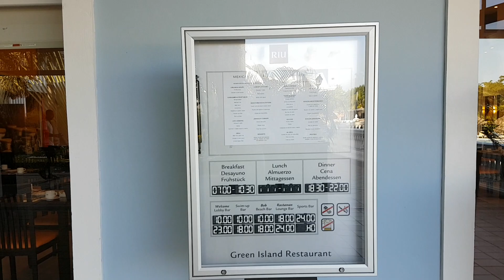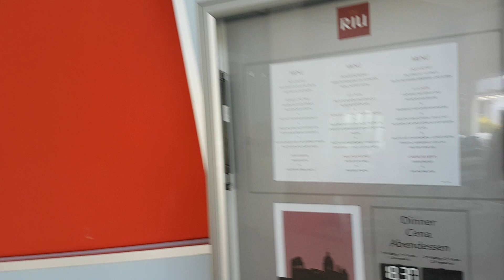hotel tour Riu Negril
Riu Negril om 7 uur in de morgen